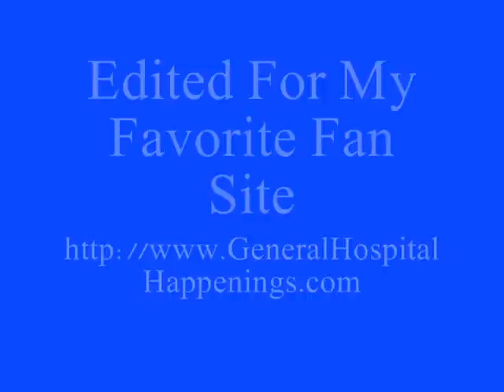05-22-12 Michael & Starr.wmv